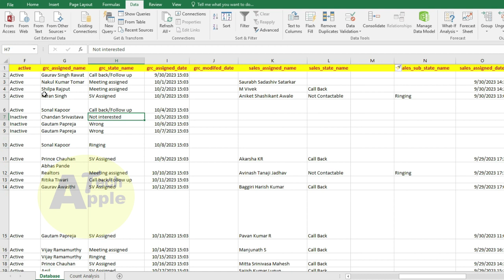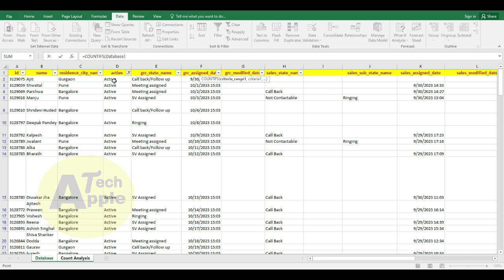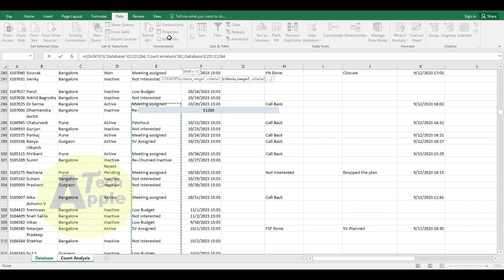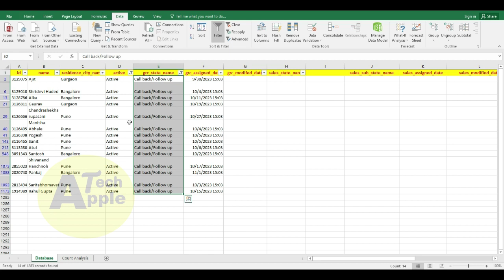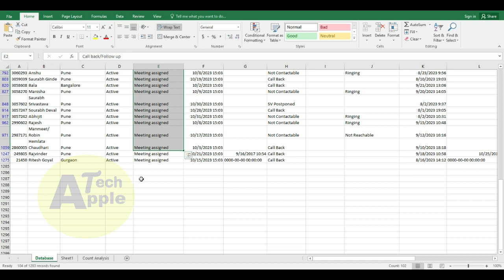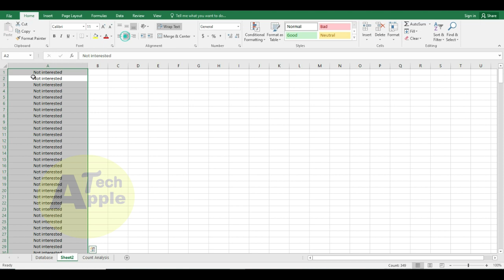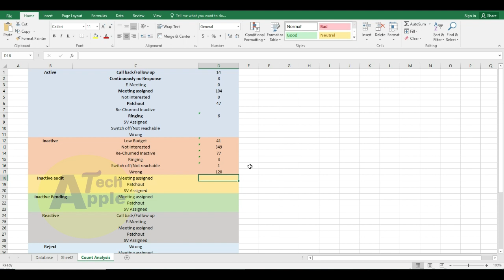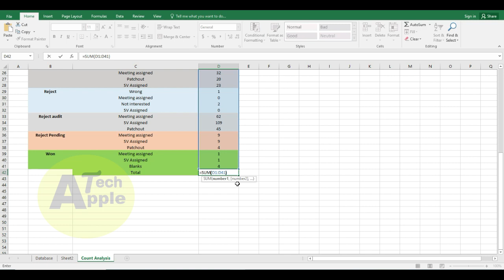Excel COUNTIFS Function | How To Use COUNTIFS Function in Excel | Count Values From Different Range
With the help of this video you can easily learn COUNTIFS formula in Microsoft excel by using this in working excel.